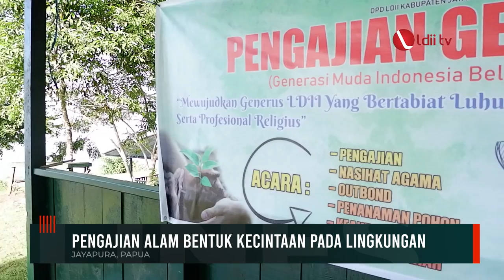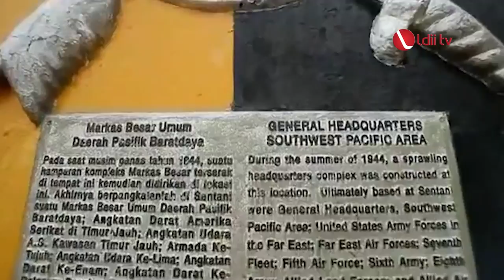LDII TV: Begini Pengajian Alam ala Generus LDII JAYAPURA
DPD LDII Kabupaten Jayapura menyelenggarakan Aengajian Alam Generasi Muda Indonesia Bela Lingkungan Alias Gemilang di Perbukitan Ifar Gunung Sentani, Jayapura. Mereka juga melakukan penanaman pohon di lokasi tersebut.

Wakil Ketua DPD LDII Kabupaten Jayapura Muhammad Sabir mengapresiasi kegiatan Pengajian Alam Tersebut. Menurutnya LDII Jayapura berkomitmen mewujudkan Sumber Daya Manusia yang Bertabiat Luhur, Tri Sukses, Profesional Religius yang Berwawasan Lingkungan.
Facebook : Lembaga Dakwah Islam Indonesia